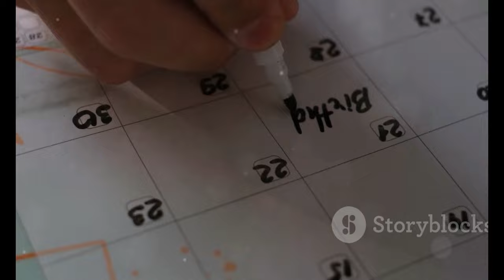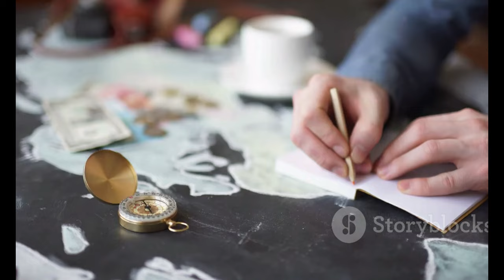岡田将生の愛車は700万円超えの高級セダン！NHK朝ドラ「虎に翼」登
OUTLINE:
00:00:00 A Star on the Rise
00:01:11 Italian Flair Meets Japanese Sensibility
00:02:17 Turning Heads On and Off the Screen
00:03:03 A Cut Above the Rest
00:04:17 A Legacy of Performance
00:05:07 More Than Just a Pretty Face
00:05:52 Whispers on the Street
00:06:25 A Choice That Resonates
00:07:19 The Drive of a Star
00:08:02 A Match Made in Motoring Heaven

岡田将生の愛車は700万円超えの高級セダン！NHK朝ドラ「虎に翼」登場！

**Category:**
Autos & Vehicles

**Description (Japanese):**
🚗✨ 2024年最新情報！NHK朝ドラ「虎に翼」に出演中の岡田将生さんが乗る美しいデザインの高級セダンについてご紹介します！😍💖

彼が選んだのは、なんと700万円を超えるアルファロメオの「ジュリア」！🏎️💨このスポーツセダンは、洗練されたデザインと高級感溢れるインテリアが特徴です。🌟💎

動画では、岡田将生さんの愛車についての反響や、ネット上のコメントもチェック！👀💬 彼の選んだ車の魅力や、所有者からのリアルな意見など、見逃せない情報が満載です！📈🔥

この動画を見て、皆さんも岡田将生さんのセンスを感じてみましょう！💫👍

📅放送日: 2024年4月から

**Description (English):**
🚗✨ Latest news for 2024! In this video, we introduce the stunning luxury sedan that actor Masaki Okada rides in the NHK morning drama "Tora ni Tsubasa"! 😍💖

His choice is the Alfa Romeo "Giulia," which costs over 7 million yen! 🏎️💨 This sports sedan features a sleek design and luxurious interior. 🌟💎

We will explore the reactions to Okada's car and check out comments from the internet! 👀💬 Discover the charm of the vehicle he chose and real opinions from actual owners, packed with unmissable information! 📈🔥

Watch this video to feel Masaki Okada's sense of style! 💫👍

📅 Airing Date: Starting April 202